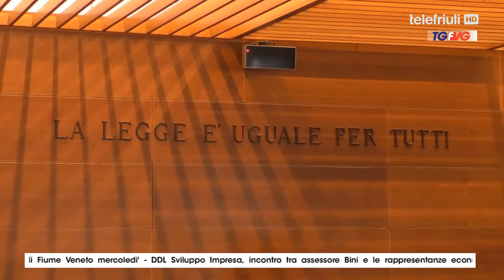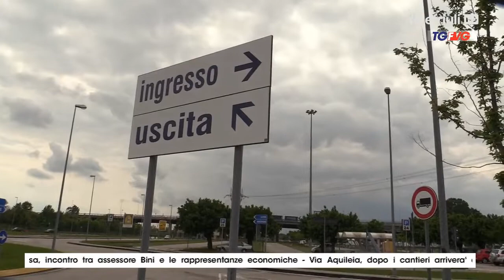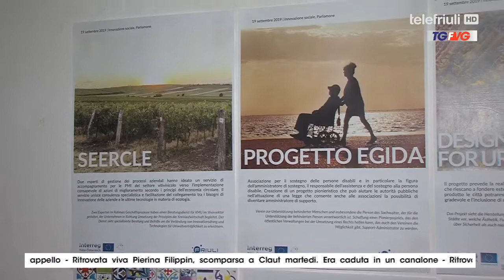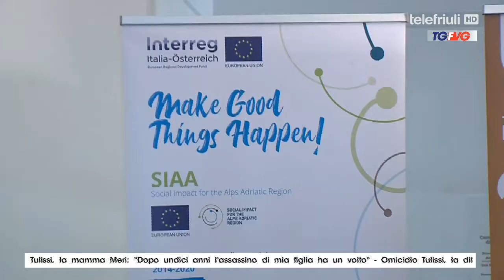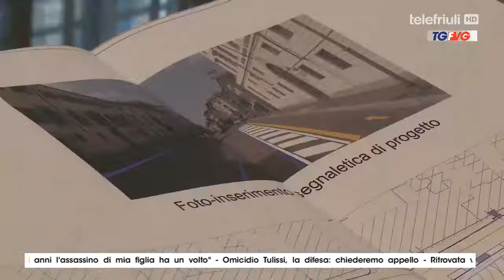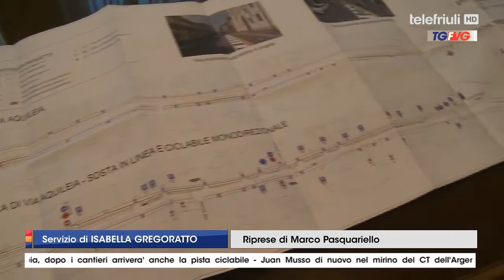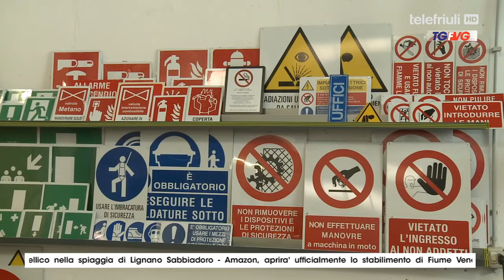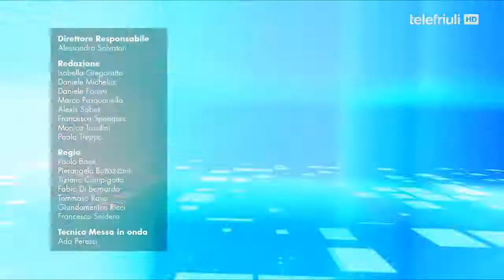Telegiornale FVG ore 19.00 del 19 Settembre 2019